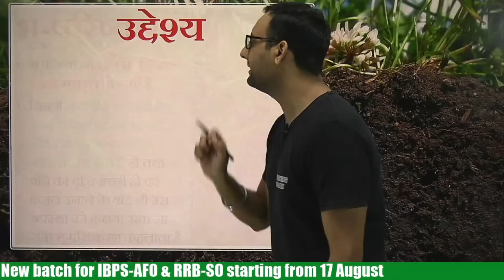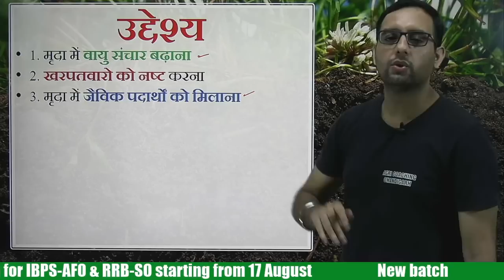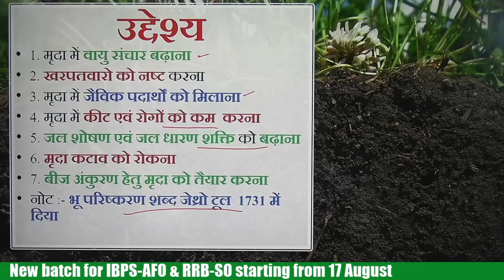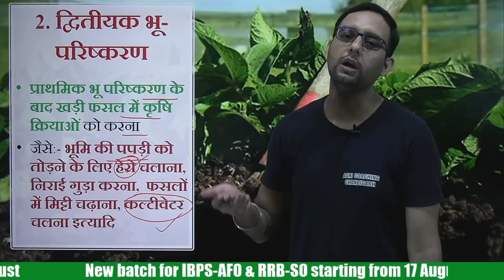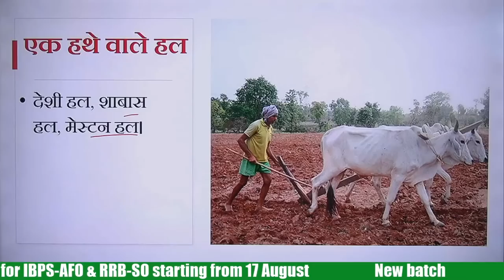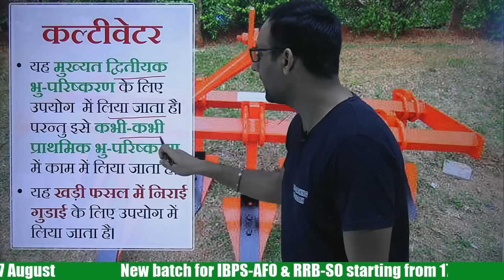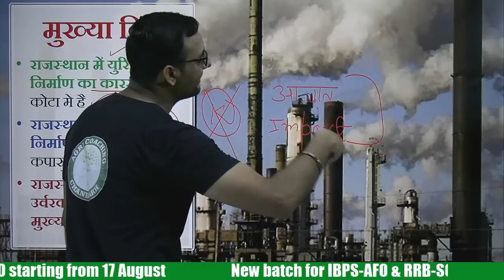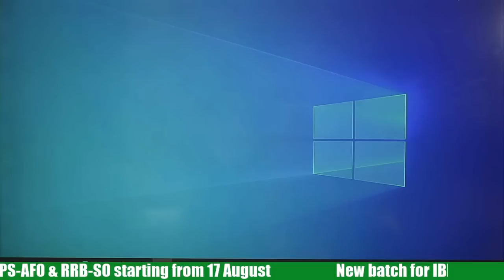भूपरिष्करण व् उसके प्रकार by Wadhwa Sir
IBPS AFO
Feature we provide:
1. Online Coaching
2. Offline Coaching
3. Pdf notes
4. Target based test series
5. Hardcopy Notes

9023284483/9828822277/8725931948